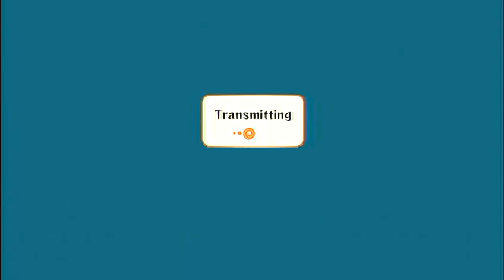Live Commentary Narurto Ultimate Ninja Storm 2 Hero Suigetsu 49